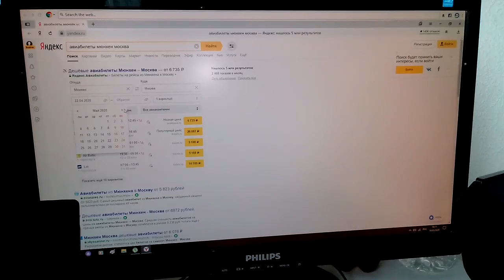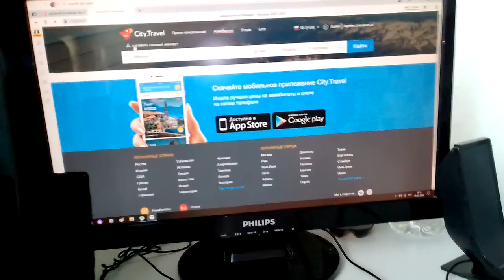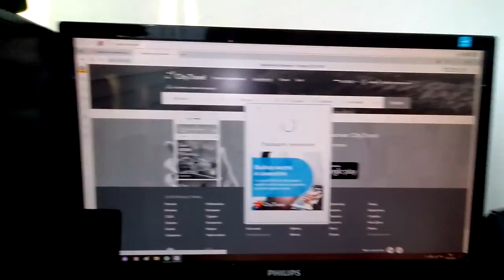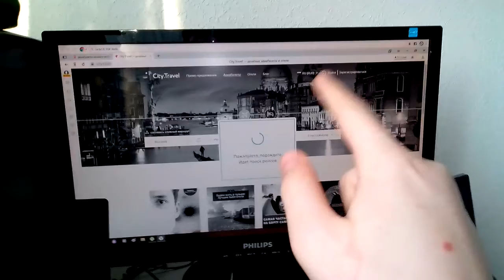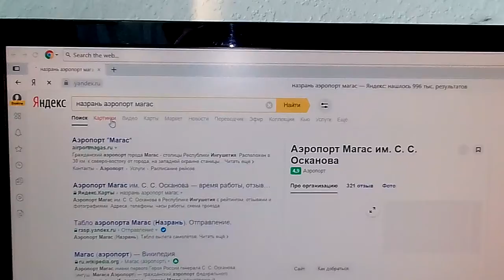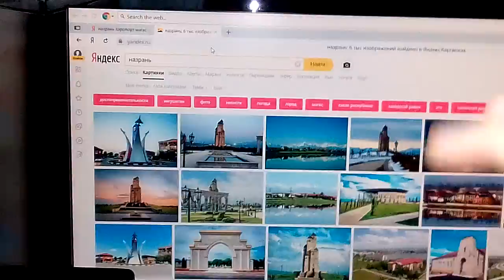Авиа билеты Мюнхен Москва Назрань Грозный